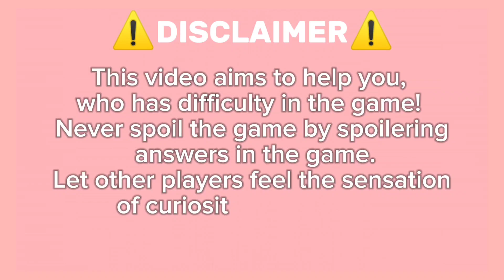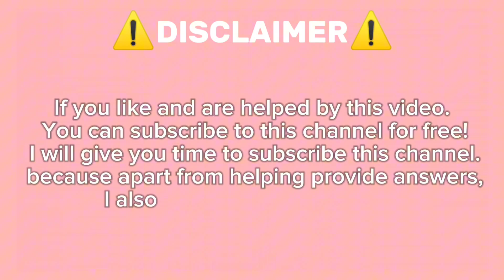All Drink Location On Roblox Find The Drinks